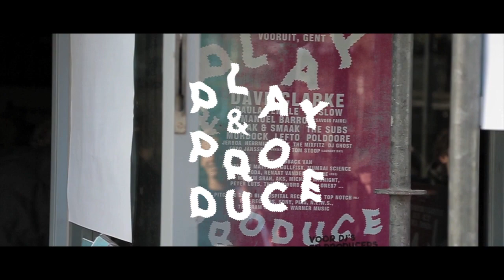FOCUS: Play & Produce 2014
Op zaterdag 8 november 2014 palmde Poppunt opnieuw de Vooruit in voor de vierde editie van Play & Produce: dé dag voor dj's, producers en iedereen in de electronic music scene.